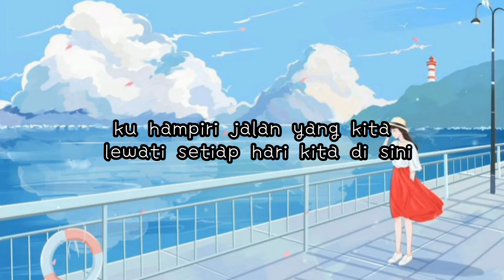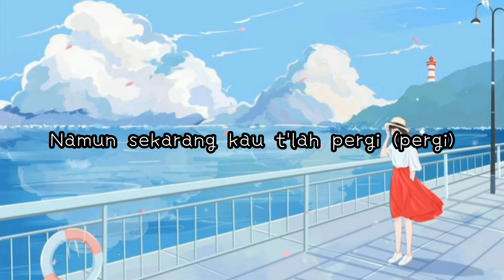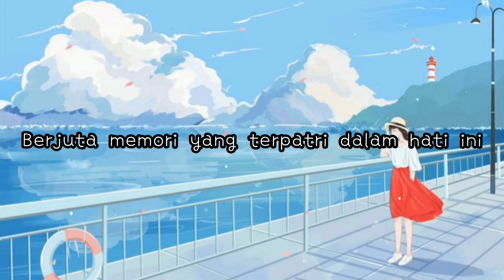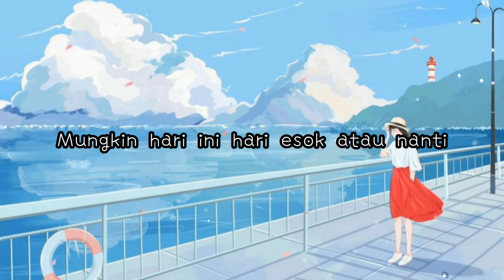mungkin hari ini esok atau nanti - anneth (lirik)